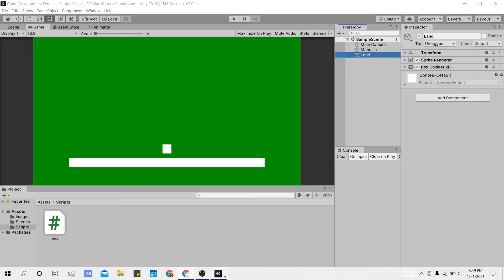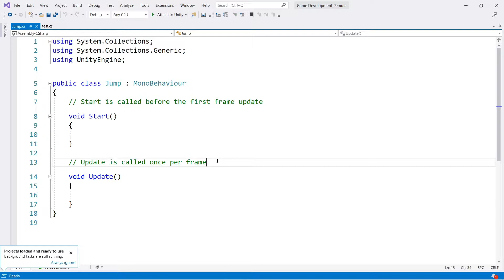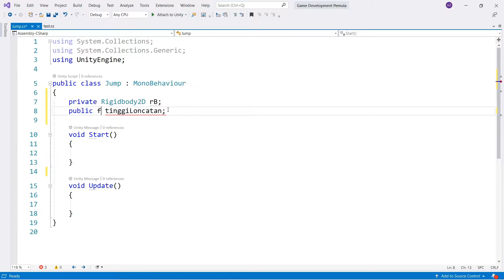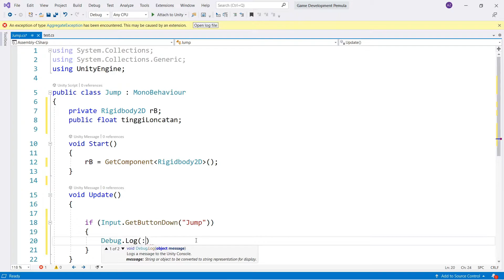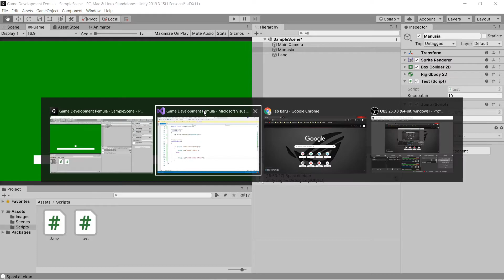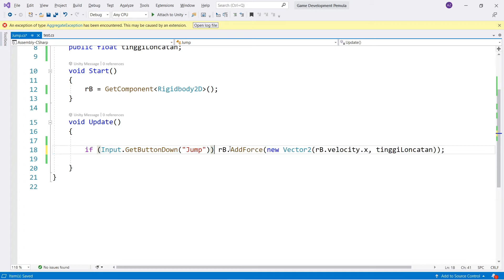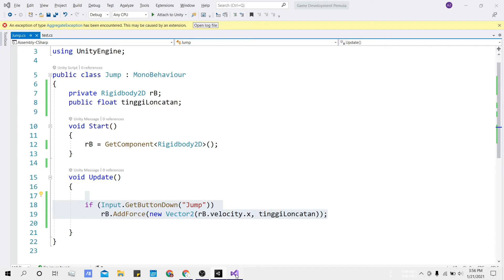BMG #9 How To Jump in Unity (Infinity Jump)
BMG (Belajar Membuat Game)

How to Jump in unity, player jump, cara membuat player meloncat, lompat, loncat di unity, infinity jump

jika ada kritik saran boleh disampaikan di komentar, terima kasih.

Modal modal dasar yang diperlukan untuk membuat sebuah game,

Kali ini saya akan membuat playlist tentang bagaimana cara membuat sebuah game dengan menggunakan gameengine Unity, semoga apa yang saya sampaikan dapat dimengerti dengan baik dan muncul banyak game developer dari Indonesai, jika ada kritik dan saran boleh sampaikan dikolom komentar, ataupun jika ingin bertanya,

[ME]
Athele Volley, Programmer, Content Creator, Editor, Gammer (AMIN)
[Nick]
AlMg Agape
AVer Agape
Adithia Tirta Zulfikar
Adithia425

tetapi orang bodoh menghina hikmat dan didikan - Amsal 1:7"]

Hastag